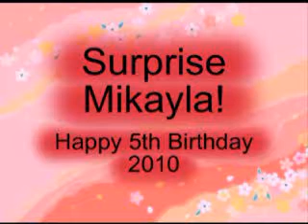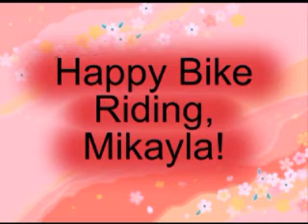Mikayla's New Bike.wmv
Gramps and Grammy surprised Mikayla with a new bike on her 5th birthday! So much fun!